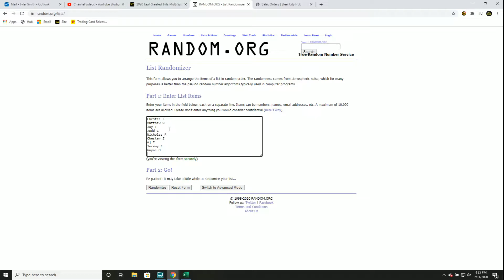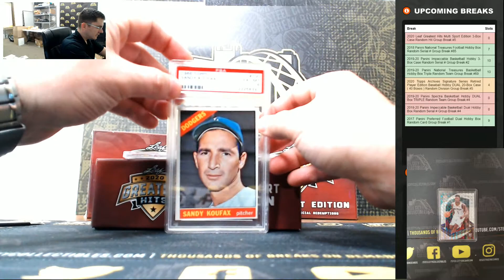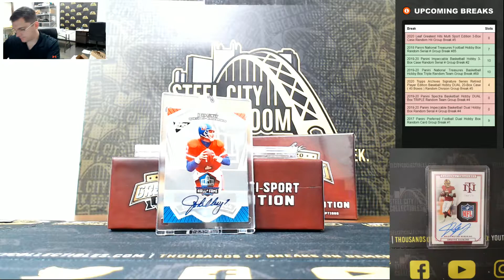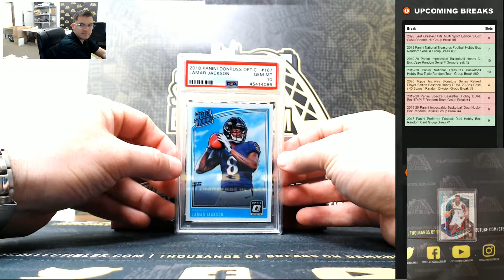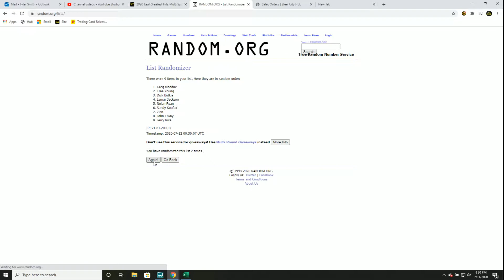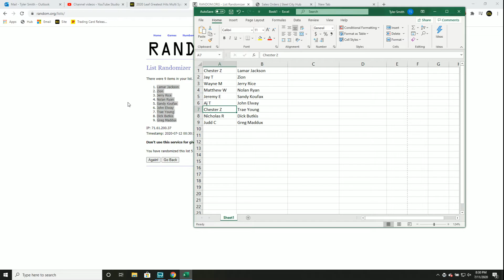2020 Leaf Greatest Hits Multi Sport Edition 3-Box Case Random Hit Group Break #5